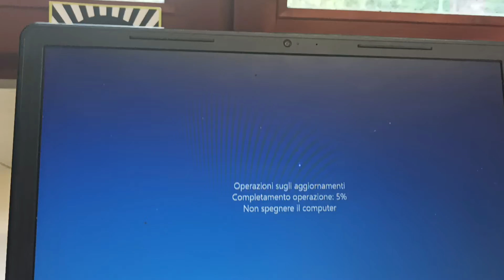tutorial aggiornamento realise h21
tutorial aggiornamento

questo video  sinpara aggiornare windows 10 con ultimo aggiornamento
tutorial come aggiornare windows 10  altri sistemi operativi aggiornamento di windows e linux programmi tuttorial di aggiornare ultimo realise di sistema operativo